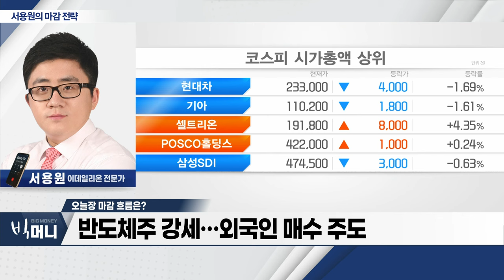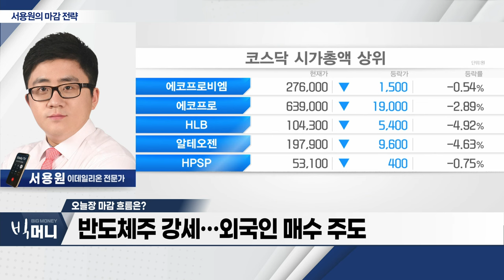반도체주 강세... 외국인 매수 주도_서용원 마감 전략 (20240329)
- 반도체주 강세... 외국인 매수 주도
- 美 PCE 발표 앞두고 중소형주 약세
- GTX 개통 임박... 철도 관련주 주목